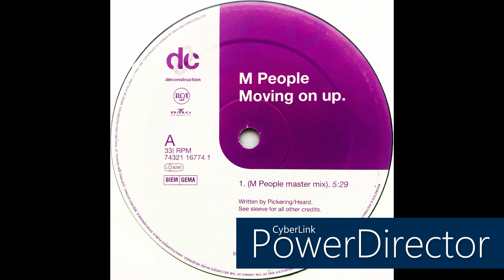M People • Moving On Up (M People Master Mix) (1993)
Members: Andrew Lovell, Heather Small, Mark Bell, Mike Pickering & Paul Heard
Profile: MPeople is an English dance band, formed in 1990 in Manchester. According to Billboard, MPeople is the 83rd most sucsessful dance act of all time. The "M" in "MPeople" is taken from the group founder's name, Mike Pickering. MPeople won the 1994 & 1995 BRIT Music Award for the "Best British Dance Act".

Label: Deconstruction
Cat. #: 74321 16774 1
Format: Vinyl, 12", Maxi-Single, 33 ⅓ RPM
Release date: 1993
Country: Europe